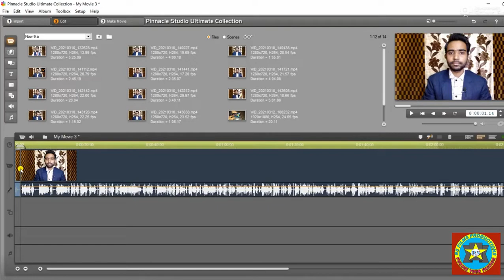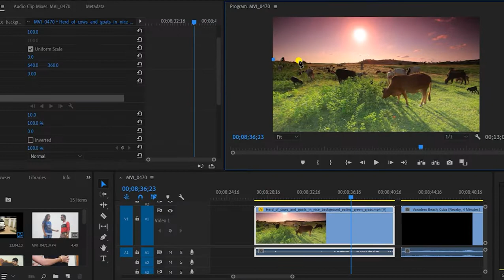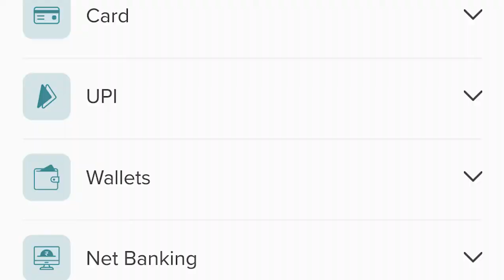A to Z Film Editing Online Certificate Course heavy discount offer | Film Editing online courses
This video is about A to Z Film Editing Online Certificate Course heavy discount offer. Film Editing online courses.

Thankyou.